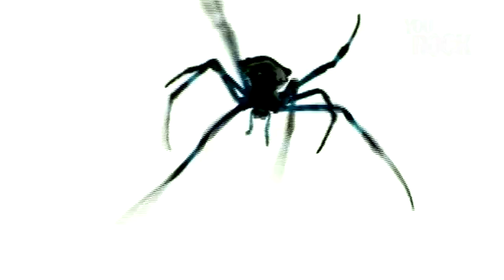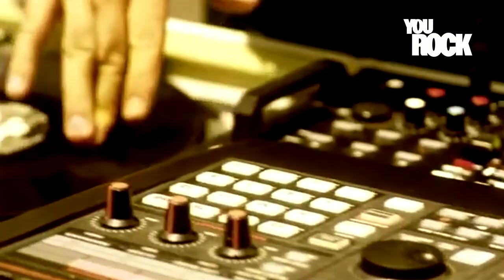YouRock Carlos Reyes de Claroscuro entrevista Luis Soles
Claroscuro una de las bandas referencia obligada de los 90 en nuestro rock Venezolano y Carlor Reyes @Reyesmusic su fundador y cantante nos cuenta los detalles de su historia nunca antes narrada y como un sueño entre amigos se convierte en una de las bandas con mayor proyección internacional en un época .

Dirección: Luis Soles @elchinosoles
Producción General: Daniela Rodríguez @Dani_Rodriguez
Productor de Enlace: Gabriel Cortina @goodwillprod